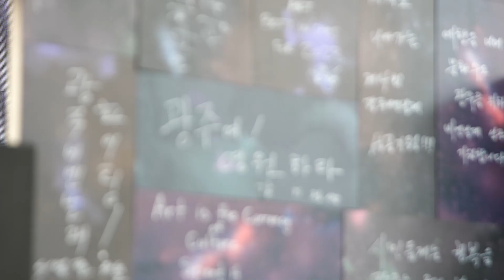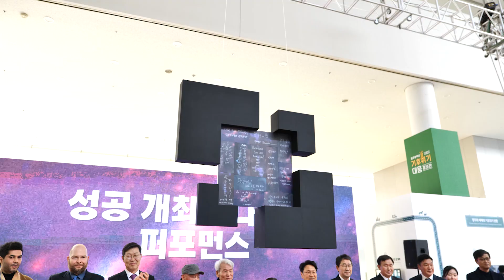광주비엔날레 D-100 선포식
아시아 최대 현대미술 축제!
광주비엔날레 D-100 선포식이 열렸습니다😎

드라마 '우리들의 블루스'에 출연한 정은혜 배우와
함께 한 뜻깊은 시간 속으로 고고!